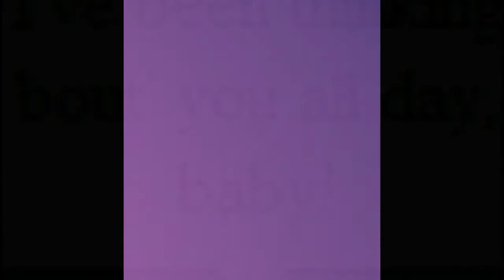Syringe- Night Train (Jason Aldean) *NEW EDITOR*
Thanks soooo much to Andreea139, go sub her PLEASE!